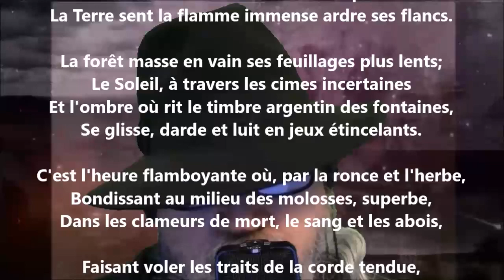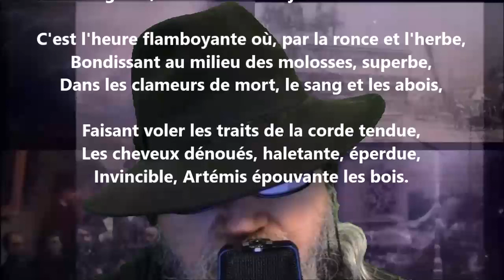La chasse - José-Maria de Heredia lu par Yvon Jean